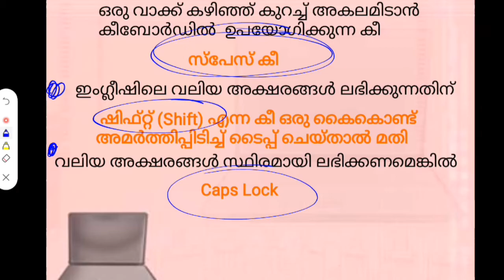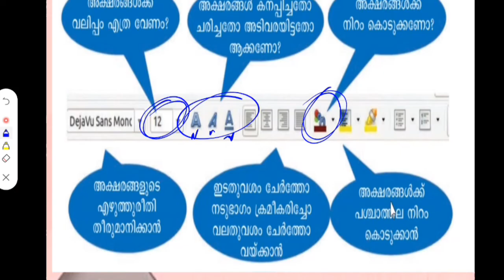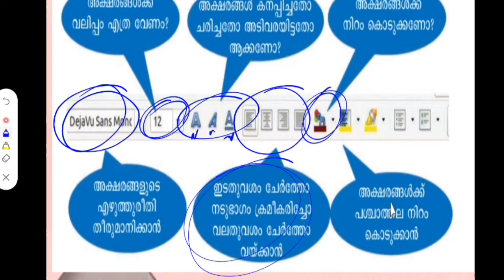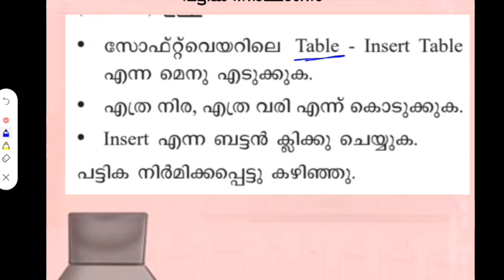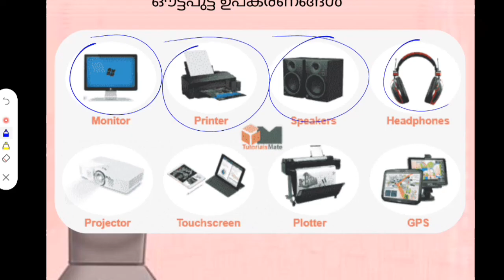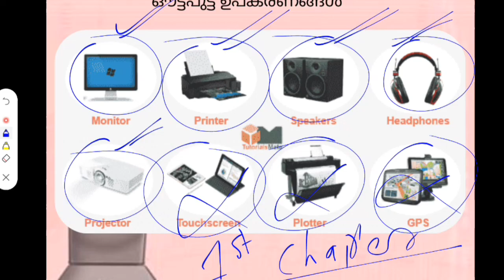SSLC l THULYATHA l പത്താം തരം തുല്യത l I C T l chapter 1 l പാഠം-1 l കത്തുകളും ലേഖനങ്ങളും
ഇതുവരെ അപ്‌ലോഡ് ചെയ്ത ക്ലാസുകൾ

To contact team ReSonance